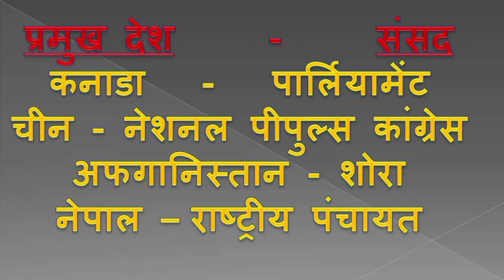विभिन्न देशों की संसद | Parliaments of Different Countries | static gk for all exams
your questions:
सीनेट किस देश की संसद का नाम है?
इजरायल की संसद का नाम क्या है?
श्रीलंका की संसद का नाम क्या है?
विश्व की संसद के नाम?
म्यांमार की संसद का नाम क्या है?
चीन की संसद का क्या नाम है?
अफगानिस्तान की संसद का क्या नाम है?
पाकिस्तान की संसद को क्या कहते हैं?
इंग्लैंड की संसद का क्या नाम है?